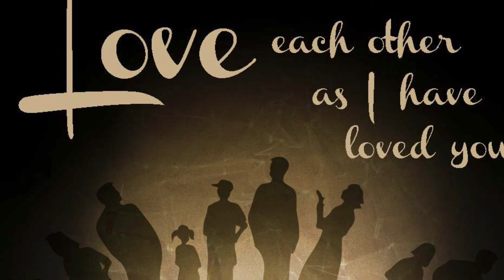Where Charity and Love Previal - LSB 845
Text: Latin, c. 9th cent.; tr. Omer E. Westendorf, 1916-97, alt.

Tune: “TWENTY-FOURTH” - Lucius Chapin, 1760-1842